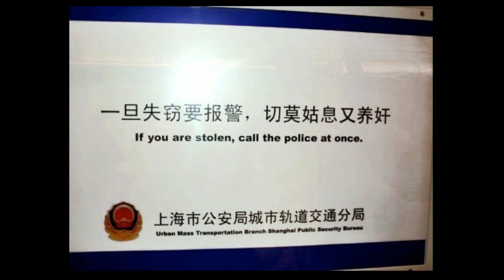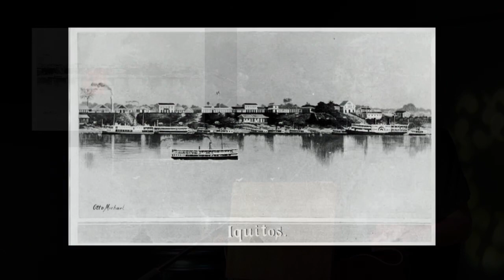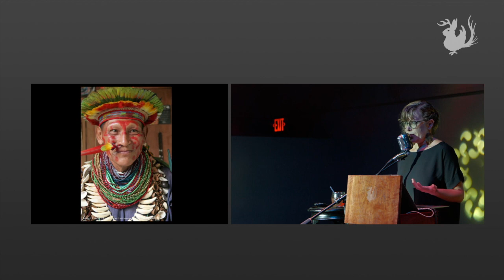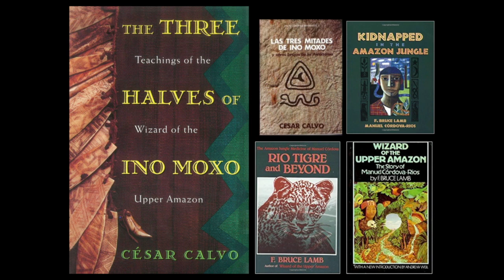Stolen to Steal: The Life Story of Ino Moxo | Odd Salon STOLEN 5/7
Casey Selden ~ Stolen to Steal: The Life Story of Ino Moxo

Odd Salon STOLEN: Tales of purloined goods & pilfered ideas, plagiarizers, poachers & history’s most unrepentant thieves

Camera: John Adams
Edit/Post production: John Adams
Sound: Steen, Roy